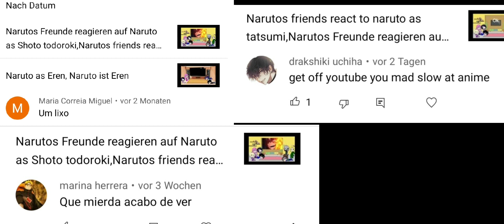Narutos senseis react to naruto as zenitsu, Naruto senseis reagieren auf Naruto ist zenitsu